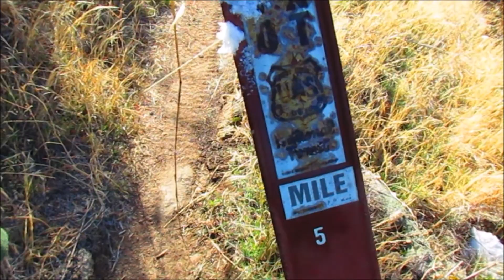Mill Creek with Vince and Lacey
We do a 10 mile section of the Mill Creek Trail. Some unexpected conditions and some hilarious banter.